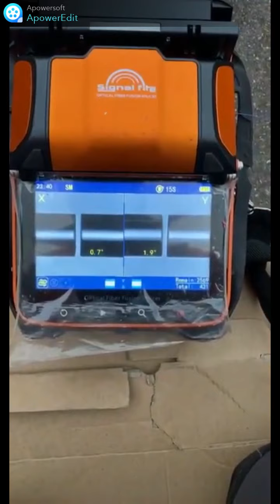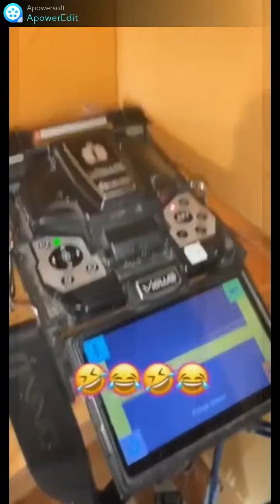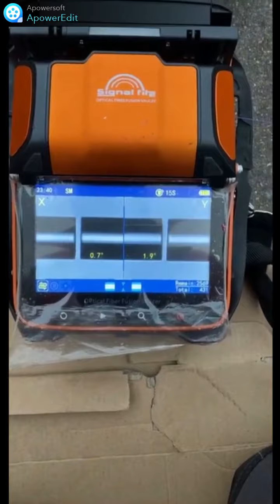Fibre optique. Après la théorie, la pratique en D3.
Compilation made in Olivier le fou